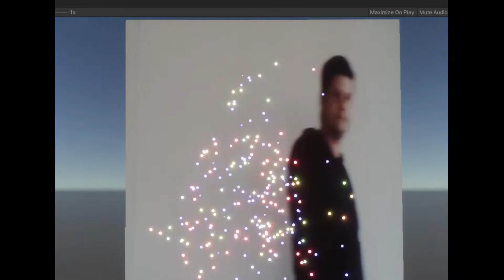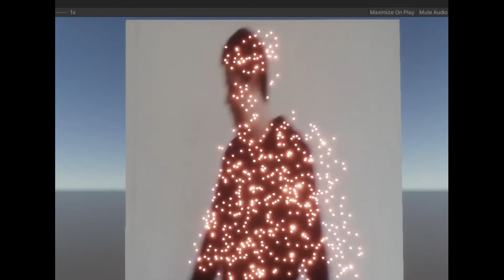Unity VFX Graph - Body and motion tracking particles with Webcam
Webcam realtime full body and motion tracking rendered to vfx graph particles. It has been a very complex and hard project. Note I ONLY USING MY COMPUTER WEB CAMERA and not depth or kinect cameras. No AR or DepthKit involved in my project. The most Challenging part was to find body and motion tracking references and data in 2D webcam streaming and translate it to 3D references to make the particles position and move working.